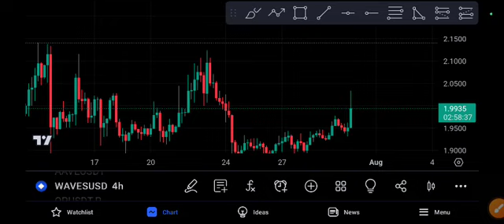Waves Urgent News Today! Waves Price Prediction